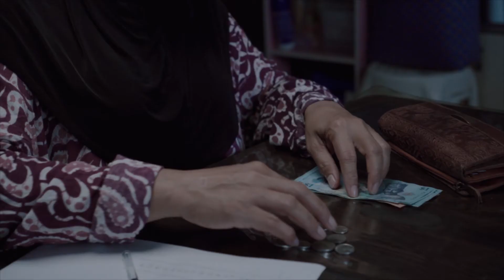BIBD Journey of loyalty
The successful outcome of what we are today is made possible with your continuous trust, loyalty and patronage.

At BIBD, you'll always have the support you need to grow. Because we're not just a bank, we're your partner in progress.
BIBD, Bruneian at Heart.